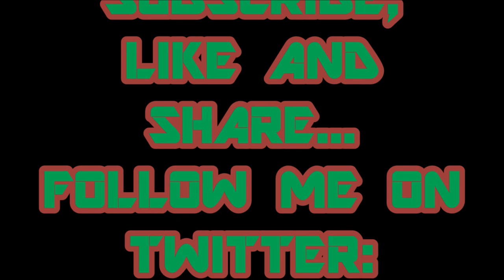Recording a VoiceMail Greeting in The 90's